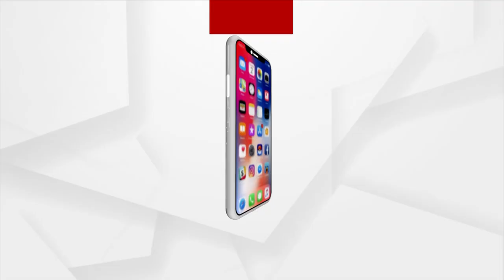ଆଉ କାହା ଯୋଜନାରେ ନିଜ ନାଁ ଲେଖିବା ରାଜ୍ୟ ସରକାରଙ୍କ କାମ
ଆଉ କାହା ଯୋଜନାରେ ନିଜ ନାଁ ଲେଖିବା ରାଜ୍ୟ ସରକାରଙ୍କ କାମ : ବିଜେପି ଓବିସି ମୋର୍ଚ୍ଚା ସଭାପତି ସୁରଥ ବିଶ୍ଵାଳ